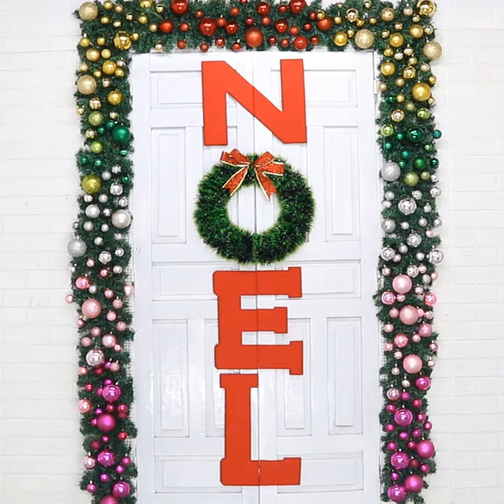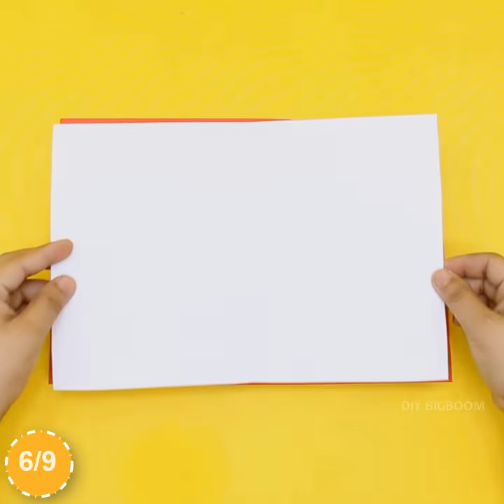10 Diy christmas decorations 2021🎄 New Christmas decoration ideas 🎄 10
10 Diy christmas decorations 2021🎄 New Christmas decoration ideas 🎄 10